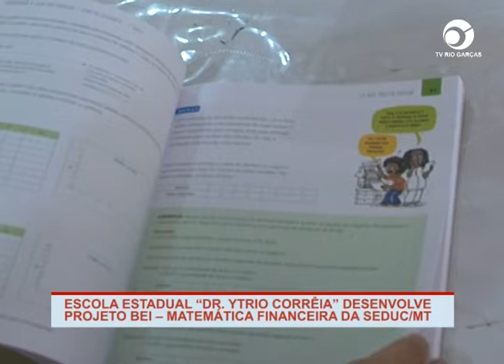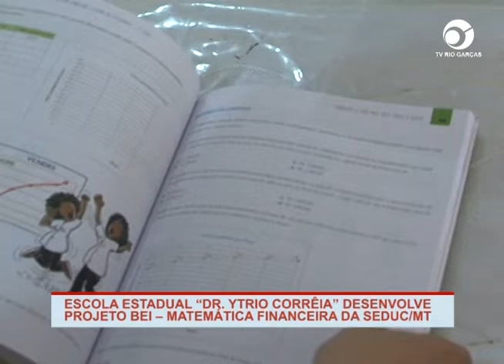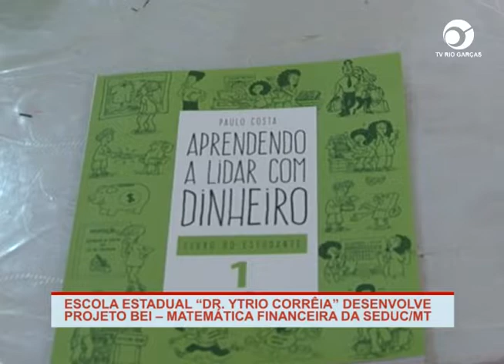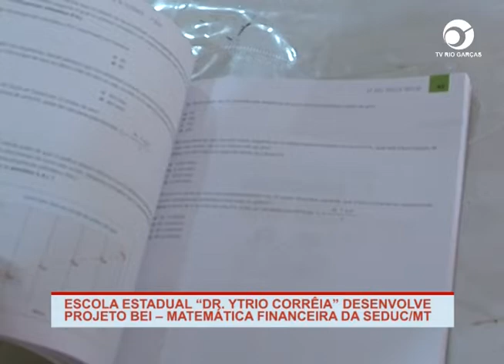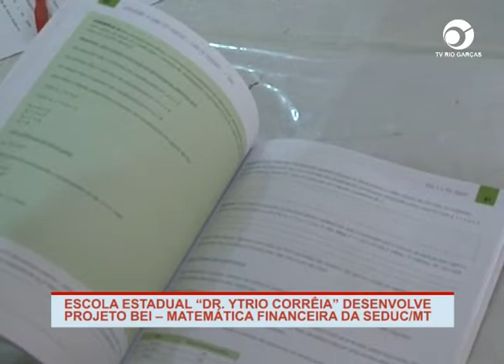ESCOLA ESTADUAL “DR YTRIO CORRÊIA” DESENVOLVE PROJETO BEI – MATEMÁTICA FINANCEIRA DA SEDUC:MT